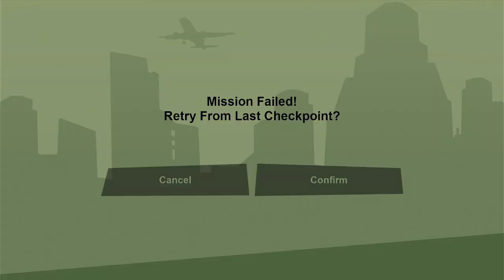gta san andreas part 11